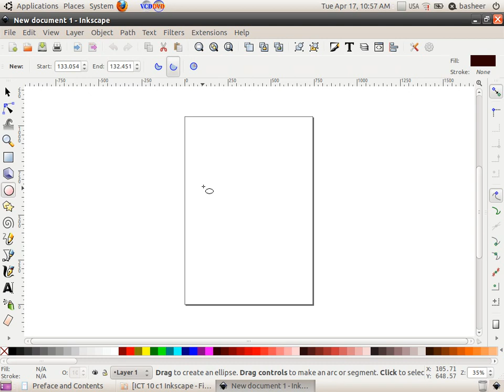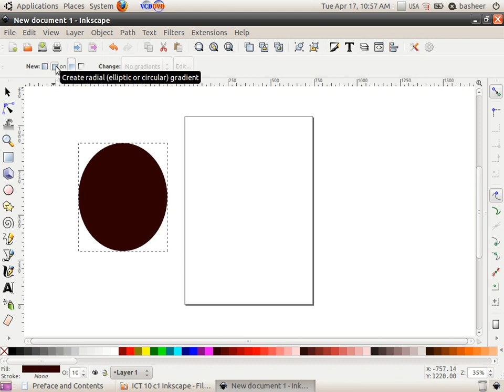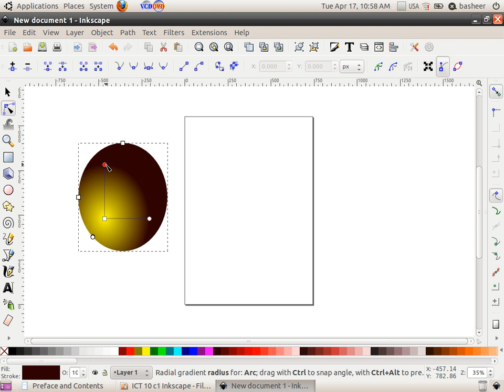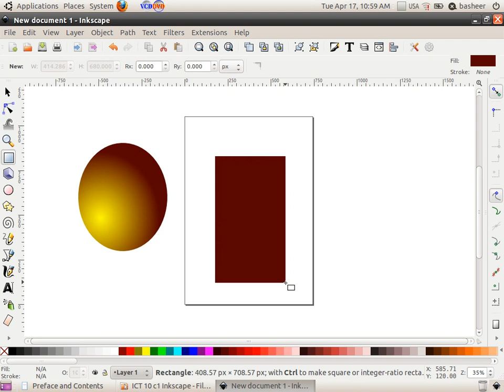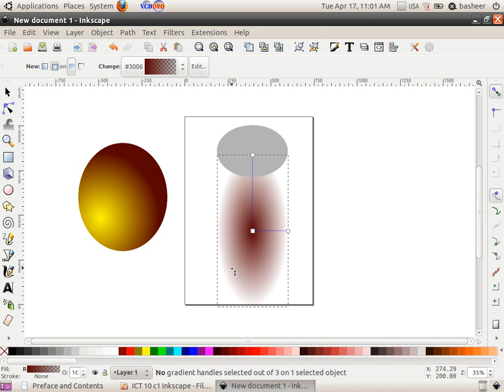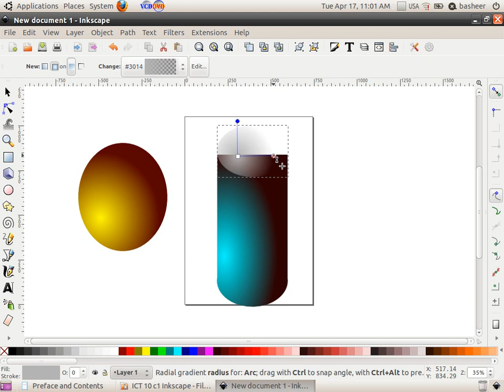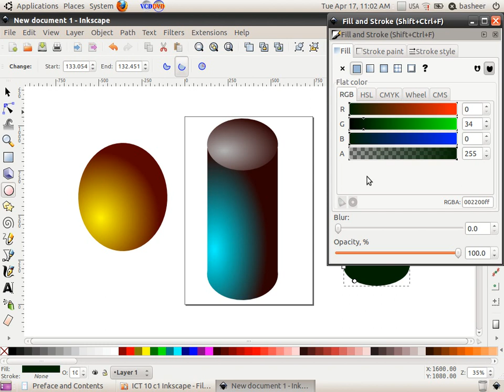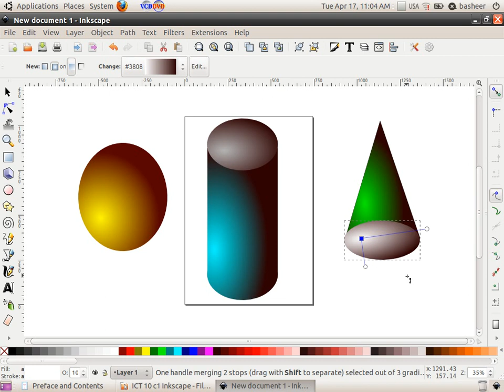CM Soft ICT Tutorials Std 10 Chapter 1 Inkscape Part 14